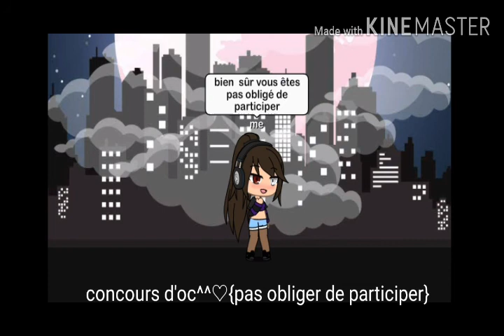Concours d'oc ^^♡{pas obliger de participer}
Js sa fait longtemps que j'ai pas fait de vidéo excuser moi mais je pense à arrêter ytb